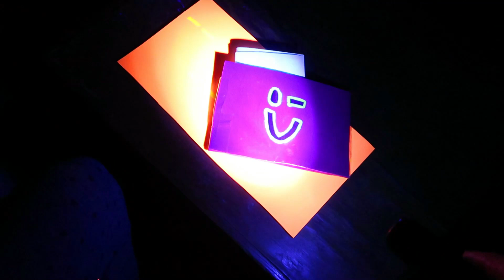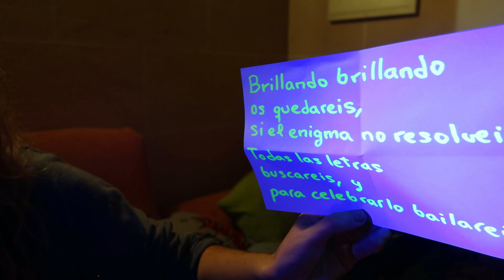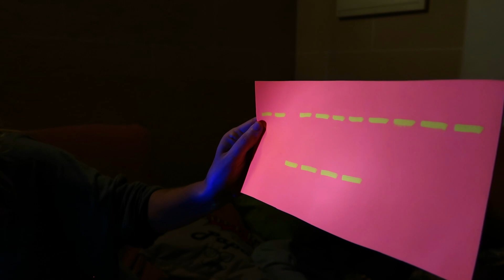EL HOMBRE MISTERIOSO y EL ENIGMA INVISIBLE - Capitulo 20 - Serie El Hombre Misterioso Vuelve!!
Musica extraida de la biblioteca de youtube